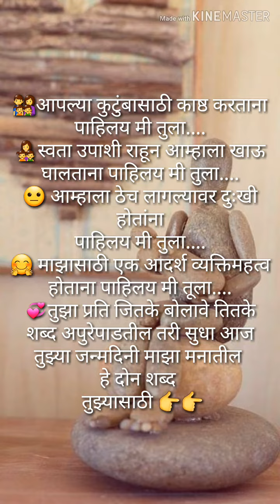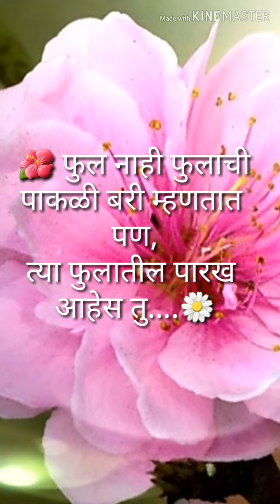दोन शब्द माझ्याआईसाठी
In this poem I have express my feelings for my mom... 💕

आई तुझ्यासाठी
Only for you mom